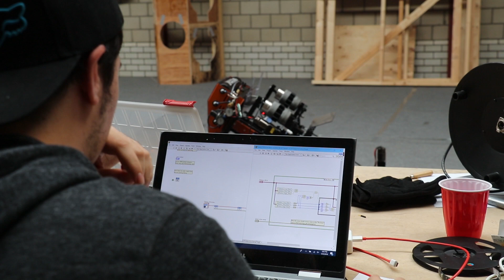2019 Building Season Week 2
Everybody was working hard to get our robot drawn out in Solidworks, programing our motion profiling and improving our prototypes.